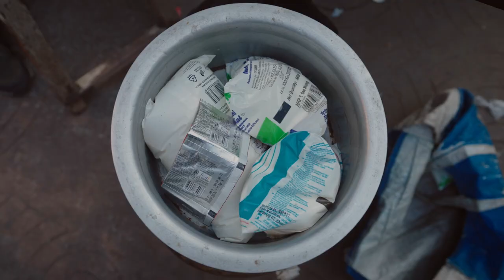'The Plastic We Live With’ || Luzinterruptus || Mumbai Urban Art Festival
The installation ‘The Plastic We Live With’ at Evelyn House by the Spanish art collective @luzinterruptus was a reminder of Mumbai’s relationship with waste and recycling.

Plastic, an omnipresent material in our daily lives, was the main focus of the installation. From the products we consume to the particles we unknowingly ingest, plastic has permeated our existence. It’s even in the air we breathe.

To create this installation, the artists sought the help of the community. Through a public announcement, the Mumbai First team collected over 8,000 bags donated by neighbours and local businesses. While European plastic bags offer a range of colours, Indian ones are not printed, which added a unique dimension to the work.

The bags were meticulously assembled on the façade of the heritage bungalow of Evelyn House, Colaba, filling its walls and creating an overflowing effect of plastic. The project was concluded with a recycling process of all the materials by ReCircle, this furthered the cause of the event in a cyclical nod to giving back to the community.

Project Supported by: Spectrum Impact, @mirikgogri , @doll.ar.d , Embassy of Spain in India, Mumbai Port Trust
Festival Supported by: @asianpaints

Special Thanks to:
Mumbai Municipal Commission, Studio Verandah, Recircle.in,  Impressario India and Advanced Locality Management, Colaba

Film Partner: @BombaykarMotionPictures
Project Co-ordinated by: @mariatalib95
Assisted by: Vishal Jambhale, Neeharika Gembali, Sejal Dalvi, Ajit Rawath, Tanmay Tiwari, Nandini Nimani, Ankita Kaikini, Esaimalathi Sundarrajan, Pratikshya Mishra, Abhishek Jadhav, Sujal Pawar, Munazza Mulla, Amrapalli Jadhav, Harshal Kamble, Shailesh Srivastava, Ashitha Cristina, Pavan Shingade, Payal Gulat.